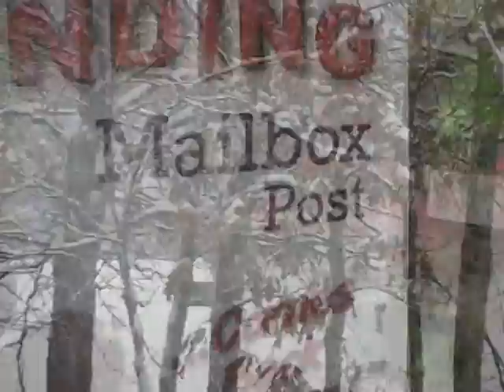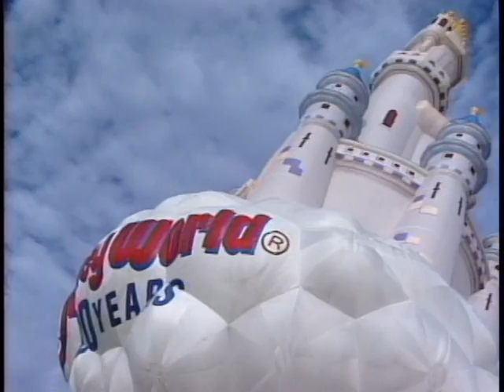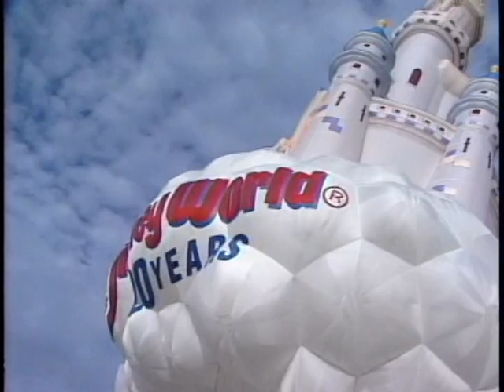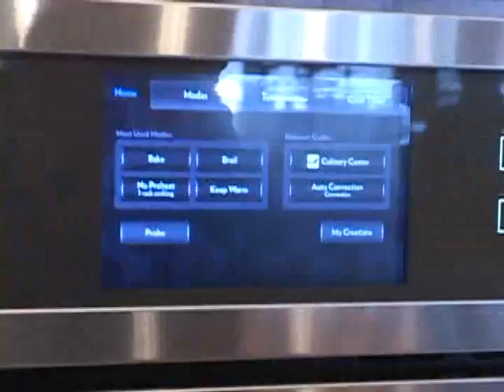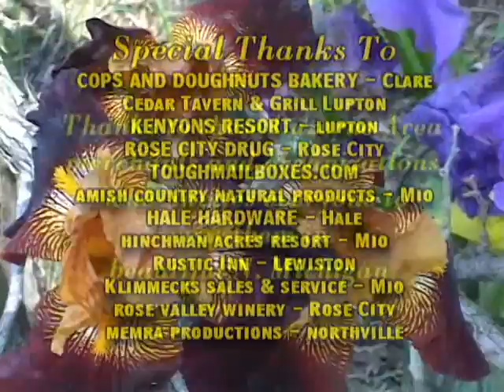2115 Battle Creek Balloon Fest - Uncle Cliff's Kitchen #1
Join us at the Battle Creek Balloon Festival then into the Michigan Magazine TV Kitchen with Uncle Cliff and guest Rod Nimtz of Morning at Maggies in Bay City.  Chef Rod prepares Bananas Foster/French Toast